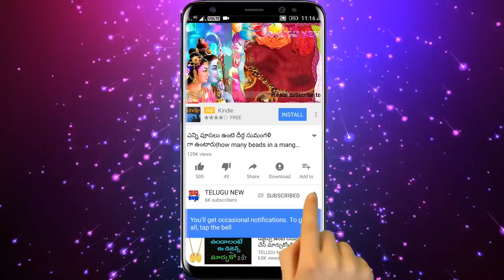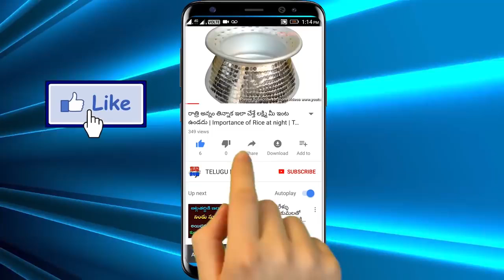సంక్రాంతి లోపు ఈ ఒక్క పరిష్కారం మీ జాతకాన్ని, పిల్లల భవిష్యత్ మార్చేస్తుంది | TeluguNew